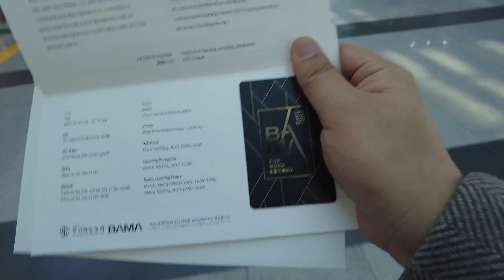best Korea fine art fair vip reviewㅣ2023 bamaㅣ첫날 SVIP 후기 영상ㅣ부산국제화랑아트페어 2023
2023 BAMA 첫날 SVIP 후기 영상ㅣ부산국제화랑아트페어 2023